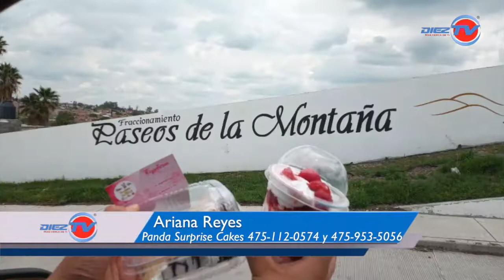EL SABOR DE MI PUEBLO - PAN-DA SURPRISE CAKES REPOSTERÍA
Conoce todo los que nos ofrece Pan-Da Surprise Cakes Repostería